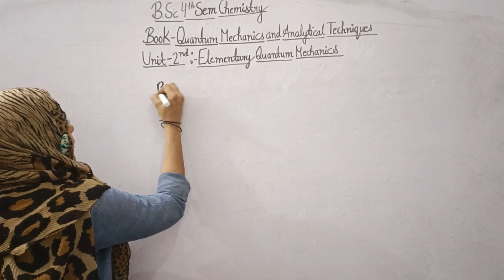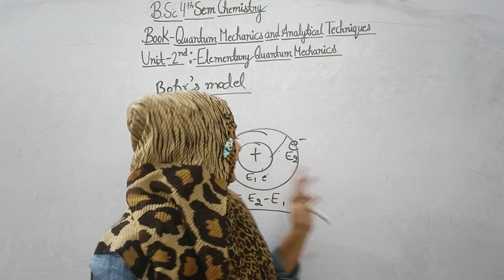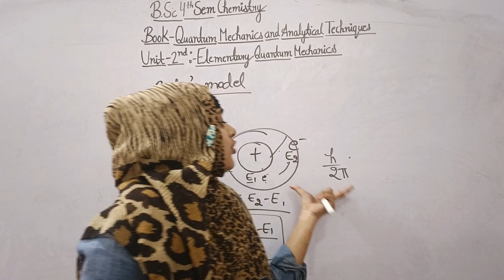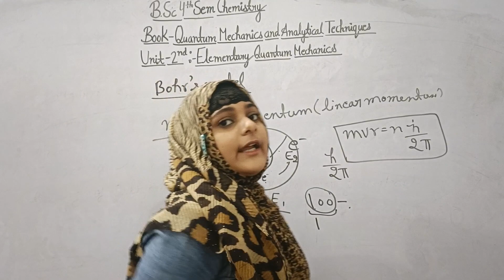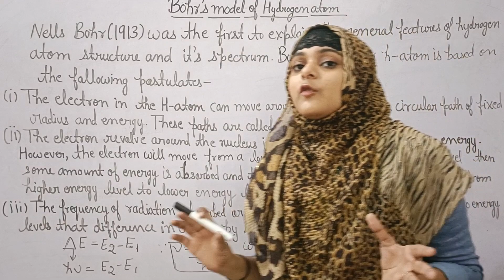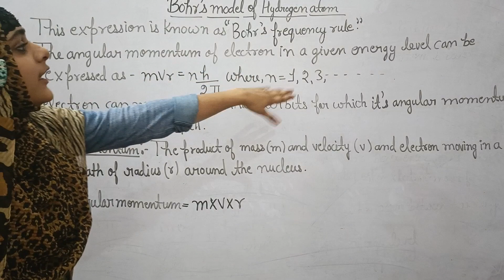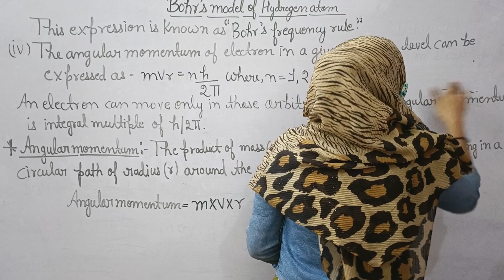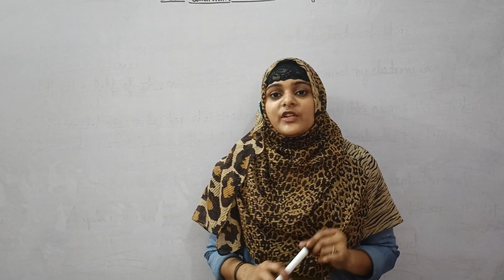B.Sc 4th sem || Bohr's Model || By Aaysha mam ✍️✍️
Dear students, is video m hm b.sc 4th sem chemistry ki book Quantum Mechanics and Analytical Techniques ki unit-2 k topic Bohr's Model ko padhenge...I hope apko video pasand aay..